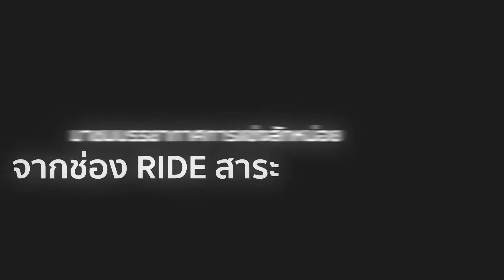Tour Of Bowin 331 แข่งจักรยานครั้งแรก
สามารถติดตามข่าวสารวงการ ไอทีจากพวกเราได้ที่

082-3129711